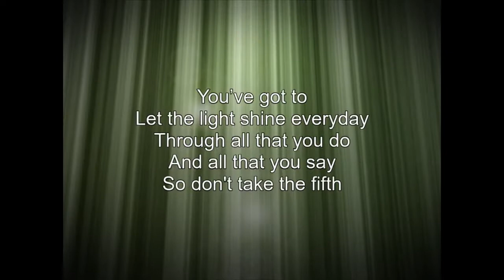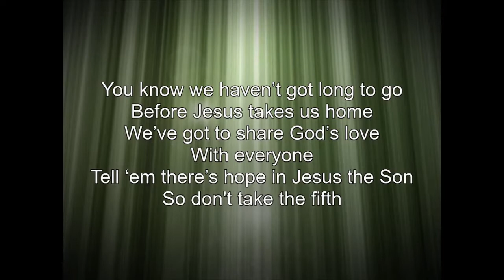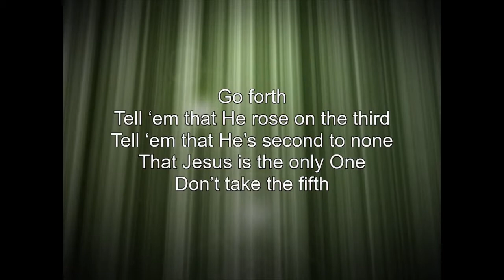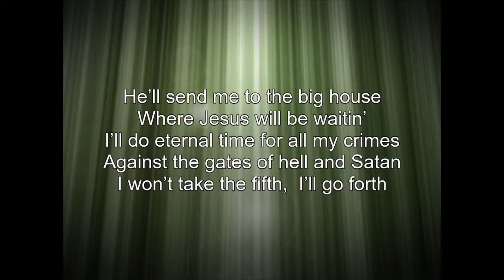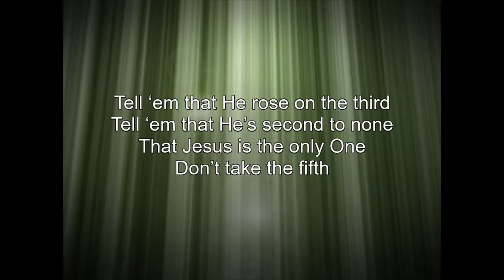Don't Take The Fifth